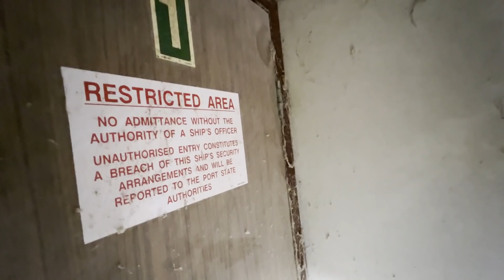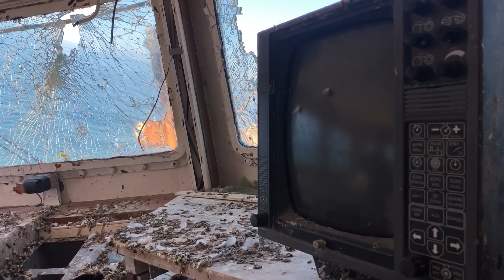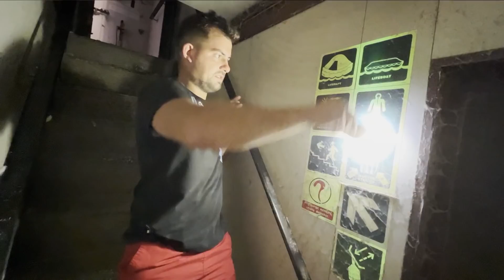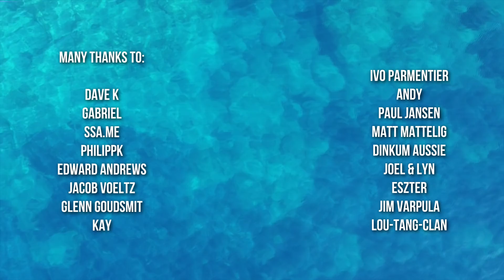URBEX | Explored the most steeply leaning shipwreck in the Mediterrranean Sea, Edro III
After a long time I'm back on an epic trip with Frederik in Cyprus.
First we visit the ship Edro III, which is the most angled shipwreck in the Mediterranean Sea!

800+ pictures taken in over 70 countries of the best abandoned places worldwide with info & history